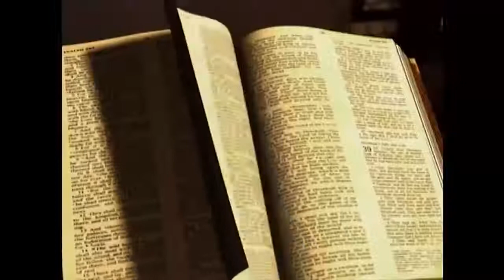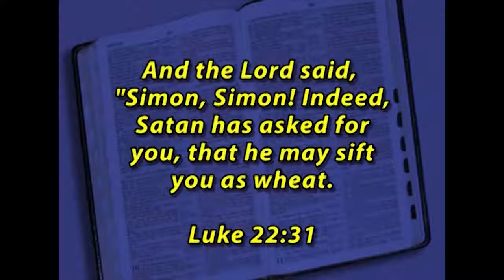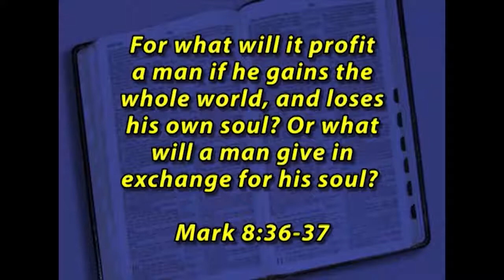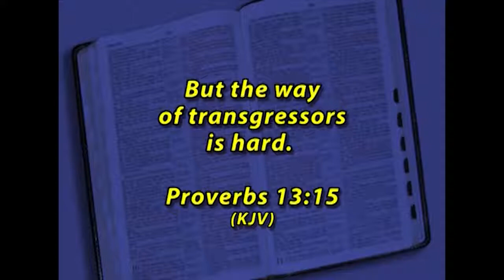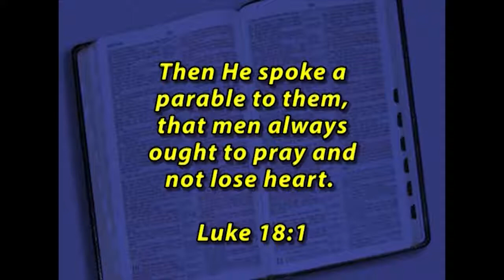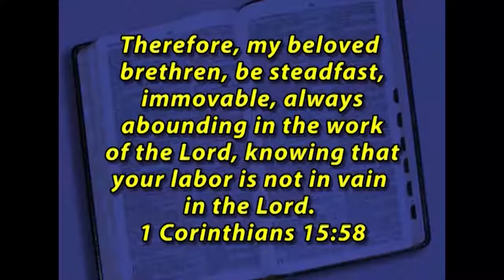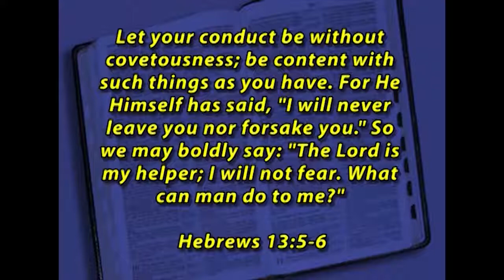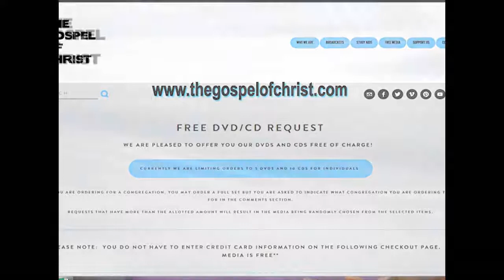What Must I Do to Stay Saved? - Be Faithful Until Death - The Gospel of Christ - Be Faithful 3